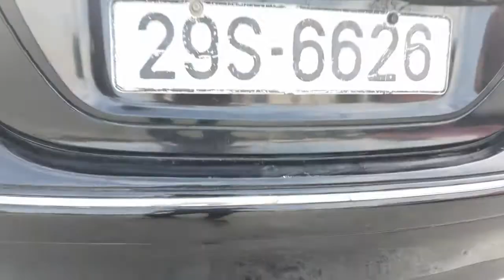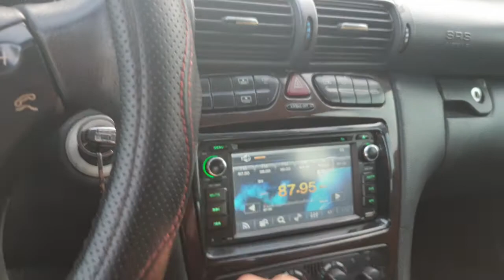Mercedes benZ C200 giá 135tr ,xe đẹp zin toàn xe k lỗi nhỏ ,0354 152 888,phiên bản số sàn cực hiếm.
Xin chào cả nhà chúc cả nhà buổi tối vui vẻ.mời cả nhà cùng tham khảo video để ủng hộ e cả nhà nhé ,cảm ơn cả nhà rất nhiều .cả nhà xem video nhớ đăng kí kênh +like +chia sẻ video giúp em nhé. Chúc cả nhà sẽ tìm được xe ưng ý ...,,,,,.,..,..,.,.,
😀😀😀 Bên em cách thành phố hải dương gần 40 km nên không có ảnh hưởng dịch bệnh gì đường xá vẫn lưu thông bình thường nên mọi người xuống xem xe mái thoải nhé.